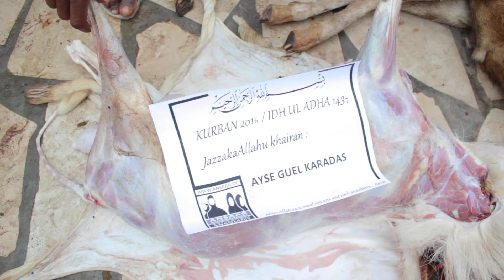Ghana Qurban 43